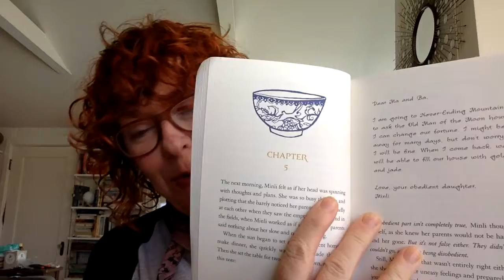Ch 5 Mountain:Moon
Chapter 5 Read Aloud: Where the Mountain Meets the Moon by Grace Lin